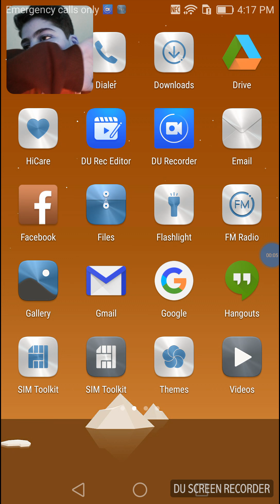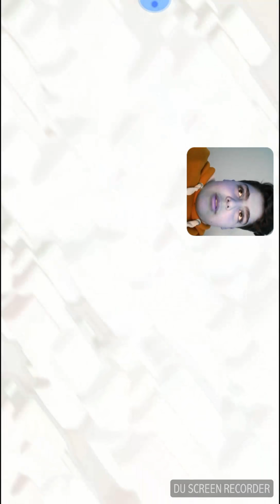I hack clash of CLANS